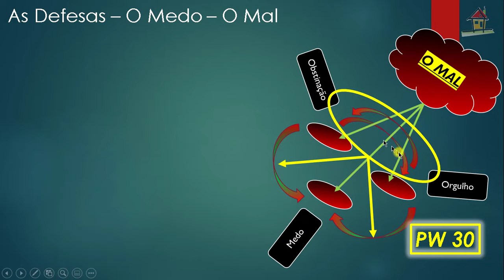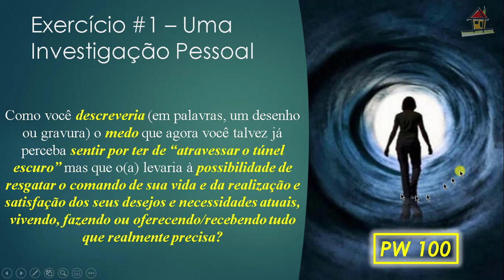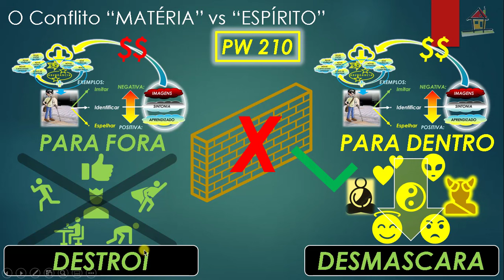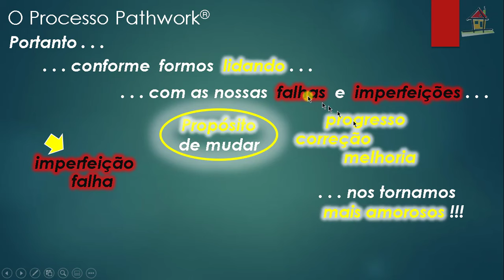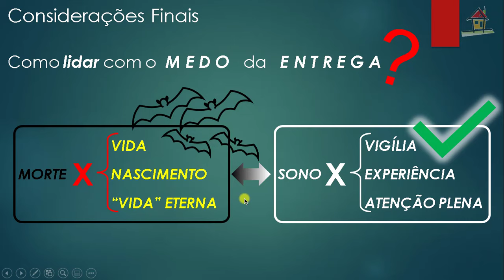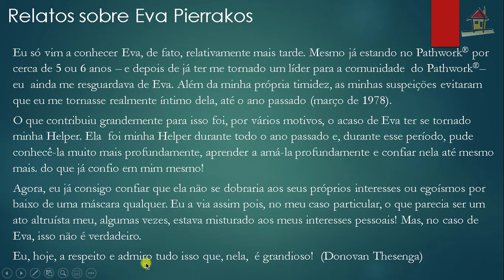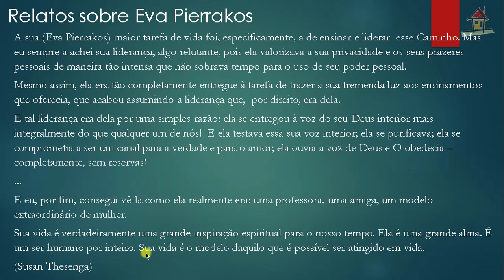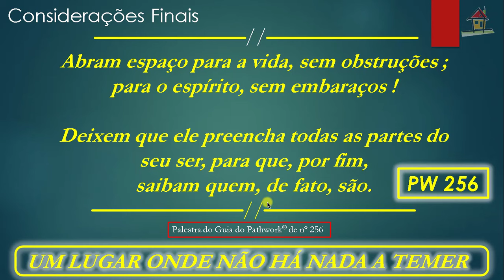Aula [Nelson Simas] EncerramentoCap25LNTM Pgs 242~245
1- Título: Aula [Nelson Simas] EncerramentoCap25LNTM Pgs 242~245
2- Assunto: Aula de Nelson Simas Costa, Terapeuta do Vidas Bem-Casadas, sobre o tópico de Encerramento,  páginas 242~245 , "O Mal Transformado; O Mal Transcendido; O Estado Unificado", do livro "Não Temas o Mal" (autoria de Eva Pierrakos e Donovan Thesenga, Ed. Cultrix, 2000) e que versa os ensinamentos do Processo Pathwork®, servindo como auxílio à compreensão dos diversos aspectos que abrangem um Caminho Espiritual de Autodesenvolvimento que facilite a criação de Relacionamentos Felizes e Estáveis.
Vidas Bem-Casadas  -  Relacionamentos Felizes e Estáveis